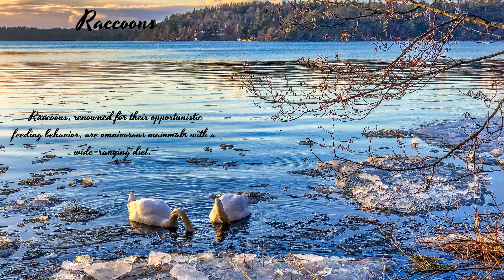What Animals Eat Orchids Exploring the Fascinating World of Botanical Buffet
🌺 Have you ever been curious about the fascinating world of orchids and the creatures that enjoy this botanical buffet? Join us in this intriguing video, "What Animals Eat Orchids: Exploring the Fascinating World of Botanical Buffet," as we delve into the delicate relationship between orchids and the wildlife that partake in this floral feast.

Orchids, known for their beauty and diversity, play a vital role in the ecosystem and are sometimes on the menu for various animals. In this episode, we'll introduce you to a variety of creatures, from insects to mammals, that enjoy orchids as part of their diet, exploring their behaviors, adaptations, and the significance of orchids in their natural habitats.

From tiny pollinators to herbivores, we'll showcase the intricate dynamics of this floral interaction and learn about the ways orchids have evolved to cope with being a part of the botanical buffet.

Let's delve into the captivating world of orchids and their role in the lives of animals in the wild. 🌸🦋🌿